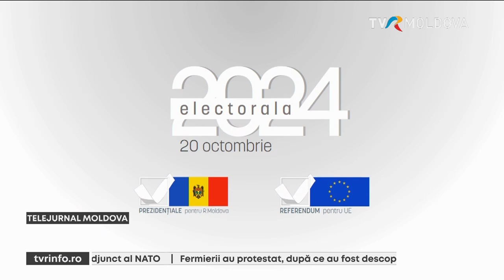CEC a înregistrat grupul de inițiativă pentru susținerea candidatului Vasile Tarlev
Grupul de iniţiativă pentru susţinerea candidatului Vasile Tarlev, la funcţia de preşedinte al Republicii Moldova a fost înregistrat astăzi de Comisia Electorală Centrală.